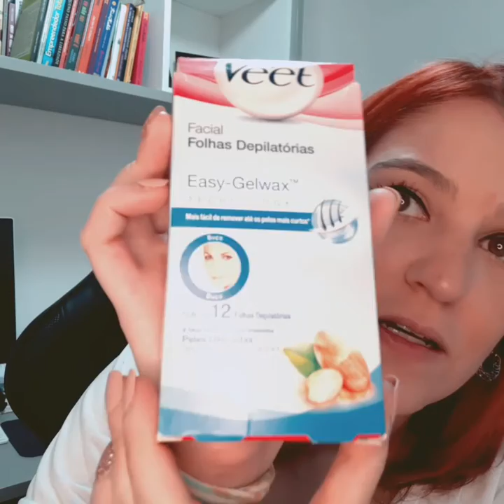DICAS DE BELEZA EM PANDEMIA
3 dicas básicas para de tratar em casa!